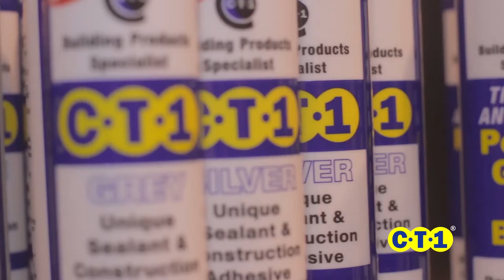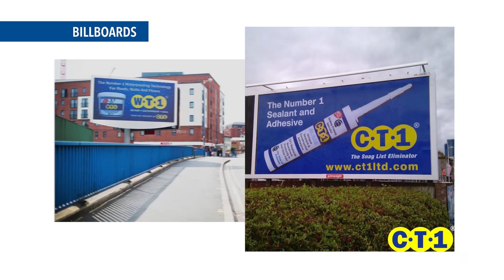C-Tec Corporate Video 2019